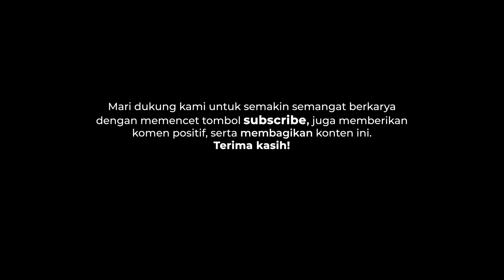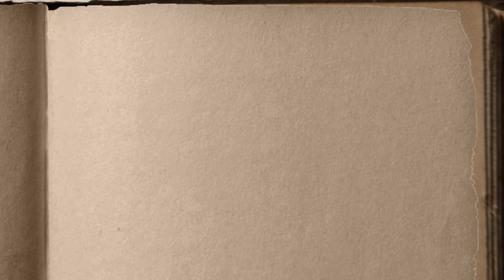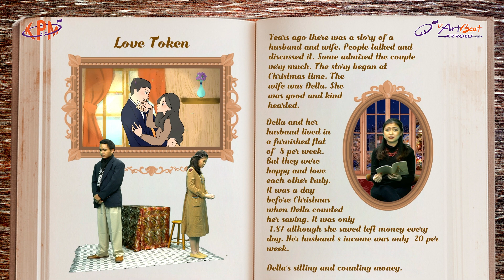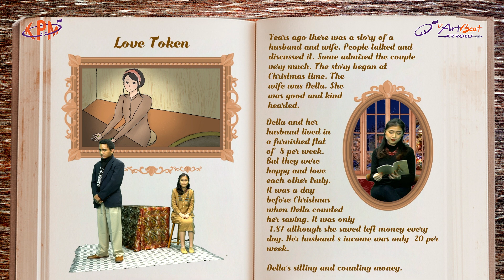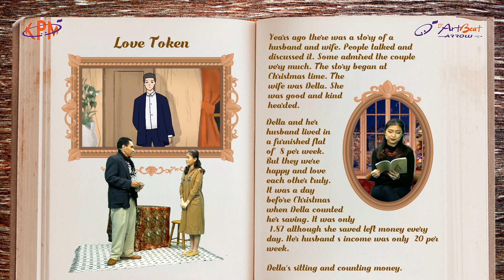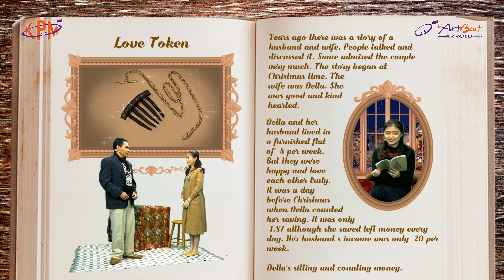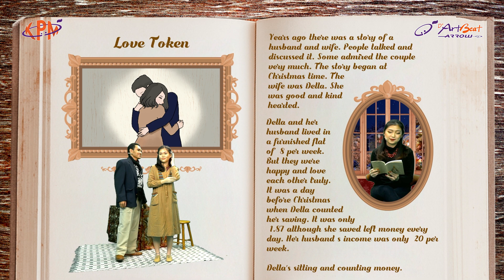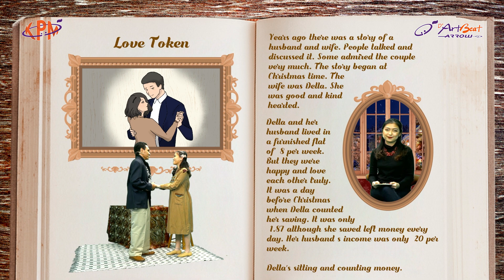LOVE TOKEN - A Christmas Storytelling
Christmas lingers around the feeling of love, joy, and happiness. Whether it is the gifts that we share, the families and relatives that come together, or simply remembering how we appreciate each other deeply in actions and in words.

This story will remind us of what Christmas really is about.
Find out through this love story that Della and Jim will share with us on Saturday, 18th of December 2021, at 03:00 PM st D’ArtBeat Arrow’s YouTube Channel.